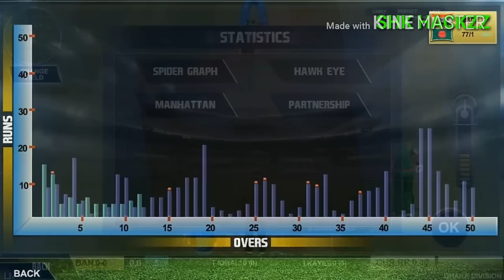Best Cricket Games On Android - 2017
Hi Friends.
I am shanmukha. Welcome to SHK HACKZZ Youtube Channel. In This Video I will show which are the best high graphics cricket games on android to play on your smartphones or tablets.
I HOPE YOU DO SO👍👍👍👍👍😉😊😁